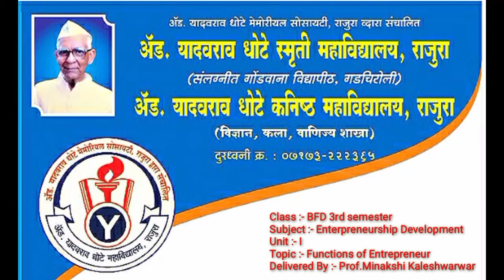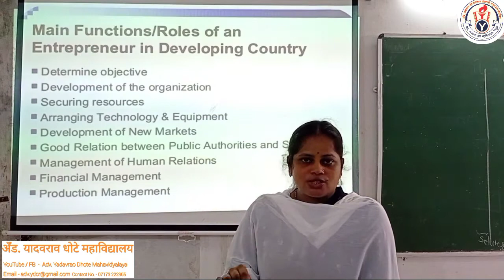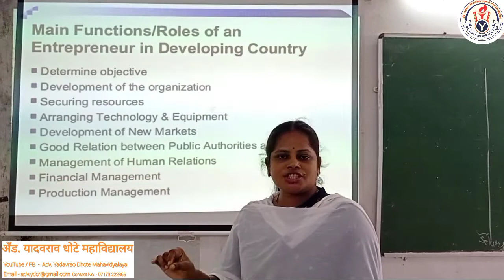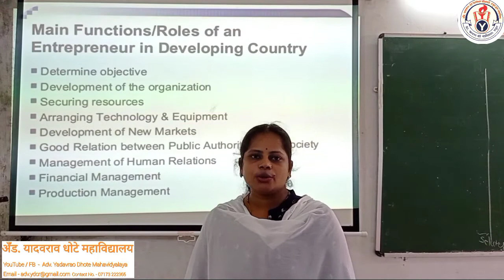Function of The entrepreneur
Bachelor Of Fashion Designing
BFD (cbcs) 3rd Sem ( Gondwana University Gadchiroli )

Sub - Entrepreneurship development

Topic :- Function of The entrepreneur,

नमस्कार विद्यार्थ्यांनो,
        आज आपण BFD 5th sem "Entrepreneurship development"
 (cbcs pattern) या विषयातील 1.2  "Function of the entrepreneur"  या बद्दल माहिती जाणून घेणार आहोत.

धन्यवाद!!!